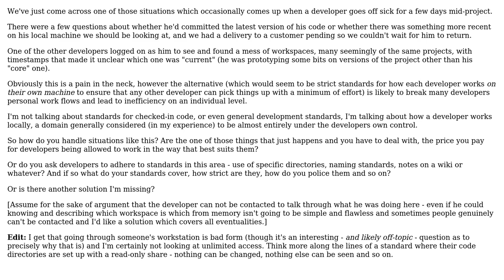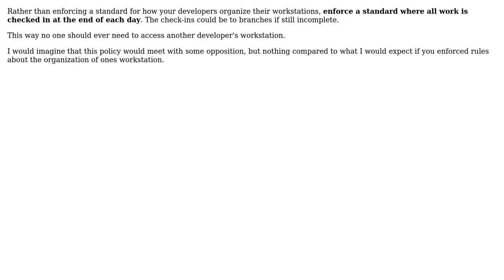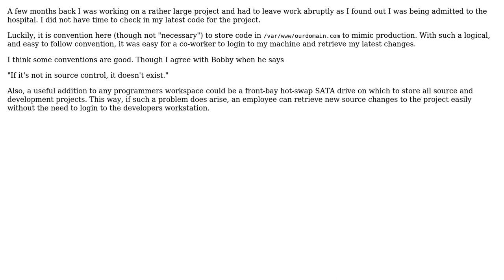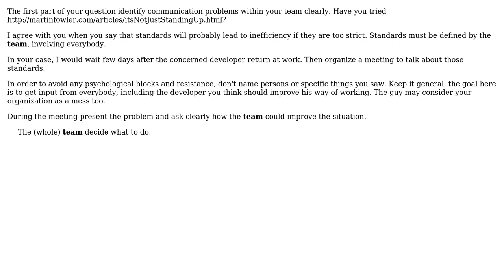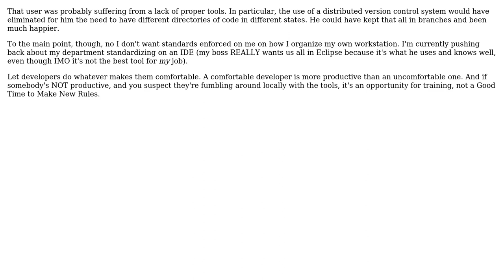Software Engineering: Standards for how developers work on their own workstations (9 Solutions!!)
Software Engineering: Standards for how developers work on their own workstations

With thanks & praise to God, and with thanks to the many people who have made this project possible! | Content (except music & images) licensed under CC BY-SA | Music | Images & others | With thanks to user Thomas Langston user Spedge user Kris user Jon Hopkins user Dan Ray user Craige user Bobby Tables and the Stack Exchange Network Trademarks are property of their respective owners. You are responsible for your own actions.